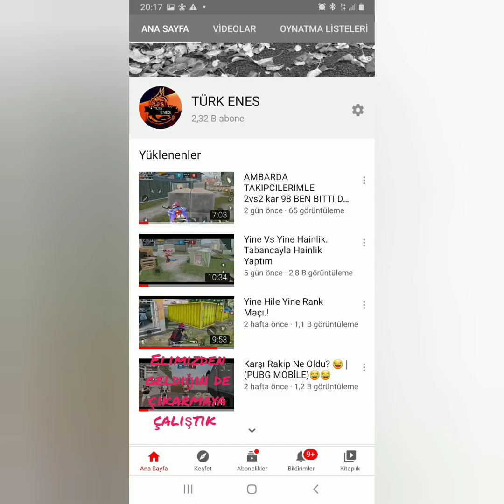BU M24 DESENI TEK ATIYOR xD Firavun kudreti m24 u geliştirdikmi! PUGB Mobile sandık açılım